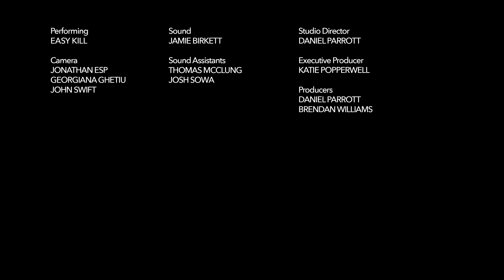Easy Kill live from Old Granada Studios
STAY FRESH is presented in association with CITY LIFE

Earnest alt-rock outfit Easy Kill take influence from the likes of Radiohead and perhaps a touch of Sigur Ros. The Manchester band have just realised their debut album ‘Melanscholar’ through Fierce Panda.